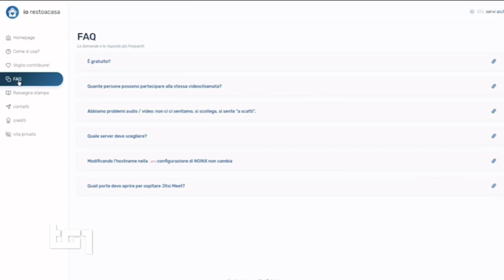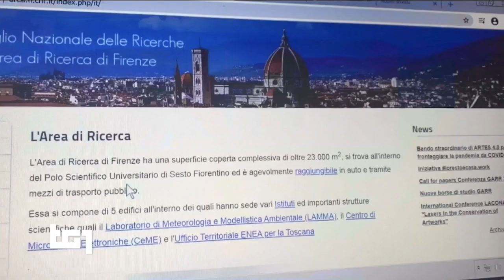Iorestoacasa.work con GARR e CNR la videoconferenza per tutti - TG1 RAI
Iorestoacasa.work con GARR e CNR la videoconferenza per tutti.

Servizio RAI TG1 - 11 aprile 2020 Ore 20.00

Sviluppatori, ricercatori e tecnici uniti per rendere disponibili risorse e applicazioni open source per la videoconferenza e la teledidattica.